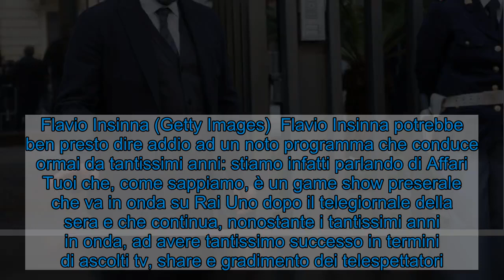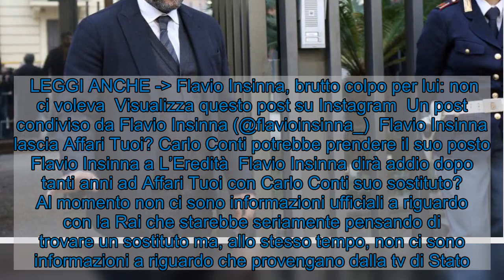Flavio Insinna addio? La Rai ha già scelto il suo sostituto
Flavio Insinna lascia un programma Rai che conduce da ormai tantissimi anni? L’azienda avrebbe già trovato il suo sostituto. Flavio Insinna (Getty Images)  Flavio Insinna potrebbe ben presto dire addio ad un noto programma che conduce ormai da tantissimi anni: stiamo infatti parlando di Affari Tuoi che, come sappiamo, è un game show preserale che va in onda su Rai Uno dopo il telegiornale della sera e che continua, nonostante i tantissimi anni in onda, ad avere tantissimo successo in termini di ascolti tv, share e gradimento dei telespettatori.   Allo stesso tempo però, come riporta piudonna, il noto conduttore potrebbe ben presto lasciare il posto ad un altro grandissimo: stiamo infatti parlando di Carlo Conti che, dopo l’enorme successo di Tale e Quale Show, sarebbe pronto per una nuova avventura all’interno del gioco dei “pacchi” più famoso della tv.  LEGGI ANCHE - Flavio Insinna, brutto colpo per lui: non ci voleva  Visualizza questo post su Instagram  Un post condiviso da Flavio Insinna (@flavioinsinna_)  Flavio Insinna lascia Affari Tuoi? Carlo Conti potrebbe prendere il suo posto Flavio Insinna a L’Eredità  Flavio Insinna dirà addio dopo tanti anni ad Affari Tuoi con Carlo Conti suo sostituto? Al momento non ci sono informazioni ufficiali a riguardo con la Rai che starebbe seriamente pensando di trovare un sostituto ma, allo stesso tempo, non ci sono informazioni a riguardo che provengano dalla tv di Stato.  Una cosa, però, è certa: dopo lo scandalo svelato da Striscia La Notizia ormai parecchi anni fa, con gli insulti ad una concorrente, la posizione del conduttore, che è sempre stato molto professionale, è da tempo che è definita a rischio.  Ciò nonostante, però, ha sempre continuato a condurre con enorme successo questo programma, con tutti questi rumor che sono sempre scemati in pochissimo tempo.  LEGGI ANCHE - Scarlett Johansson, il racconto dell’incidente: “Ho rischiato di morire”  Visualizza questo post su Instagram  Un post condiviso da Carlo Conti (@carloconti.tv)